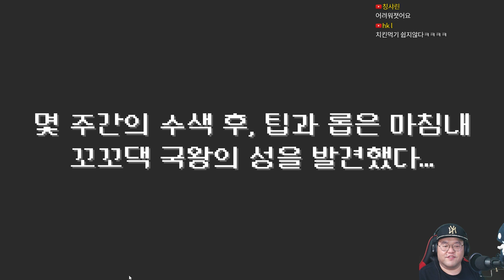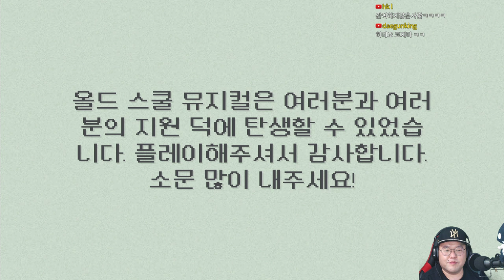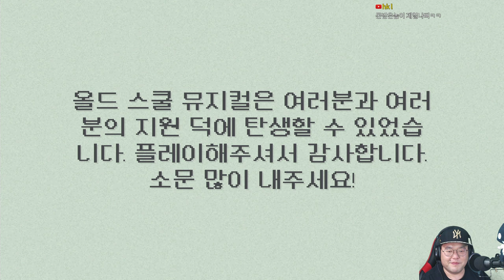[리듬액션] 올드스쿨 뮤지컬 4화 - 8비트 갬성에 각종 패러디와 드립으로 무장했다! (Old School Musical)｜왓섭! GAME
★게임정보★
최초 출시일: 2018년 9월 13일
개발: La Moutarde
플랫폼: 닌텐도 스위치, 마이크로소프트 윈도우